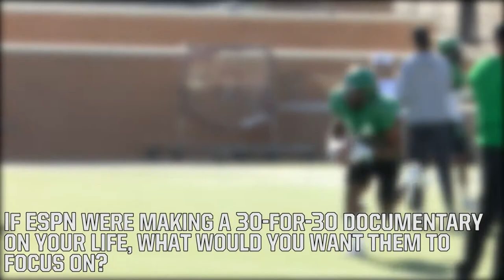North Texas Football: Getting to Know Jaelon Darden